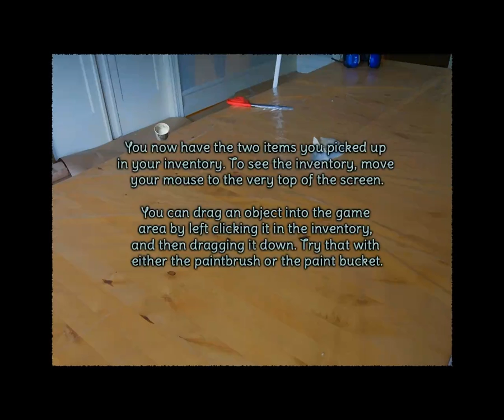Ambers blood gameplay - GogetaSuperx